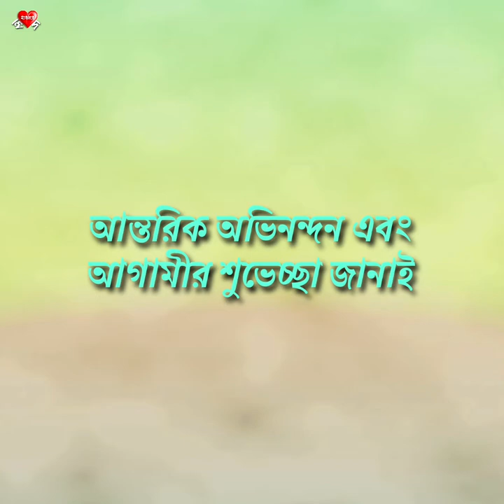Asol Raja | Arun Sarkar | Recited by Ragini Nag | আসল রাজা | অরুণ সরকার | আবৃত্তিতে রাগিনী নাগ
হৃদ মাঝারে পরিবার দ্বারা আয়োজিত অনলাইন আবৃত্তি প্রতিযোগিতা, ২০২০
খ - বিভাগে দ্বিতীয় স্থানাধিকারী ছোট্ট বন্ধু রাগিনী নাগ।

রাগিনীকে আন্তরিক অভিনন্দন এবং আগামীর শুভকামনা জানাই।

আজ আমাদের নিবেদন কবি অরুণ সরকারের লেখা একটি মজার ছড়া "আসল রাজা"। কন্ঠে রাগিনী নাগ।
শুনে দেখুন অবশ্যই মজা পাবেন।

আমাদের সাথে থাকুন। পাশে রাখুন।

ধন্যবাদ।

Credits :
Video : Ragini Nag & Soumyadeep Bhunia
Pictures Collected from : Wikipedia.com, self and internet